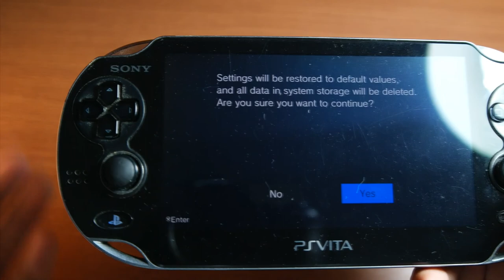Cara Soft & Hard Reset PSVITA!(Cara Ganti Akun PSN)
oke bang,kali ini guwek akan memberikan tutorial bagaimana cara mengganti akun Psn di psvita,dan pada intinya ada 2 cara yaitu soft dan hard reset,nah kalau kalian gak pasang parental passcode kalian bisa pake yang soft,kalau pasang dan kebetulan lupa silahkan menggunakan yang hard :D

PSU : Gardu Listik
VGA : Bawaaan Mobo
FAN : Kipas Turbin
Processor : AMD Athlon x64 0.1 GHz
Motherboard : Motherboard Mati
HDD : Harddisk PS2
Casing : Kardus&Triplek
Monitor : GG 55 inch Curved Edition
Memory: 128MB Cap Tiga Setang
Headset : Samsul Wireless Edition(Emang gak ada kabel,karena digunting)
Mouse: Virtual Mouse
Keyboard: Virtual Keyboard
Kursi: Kursi Taman